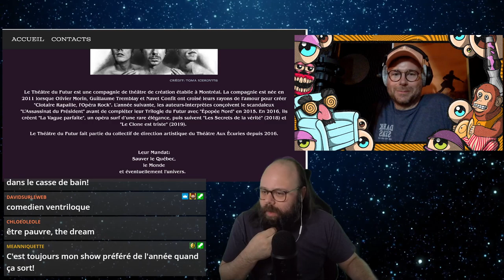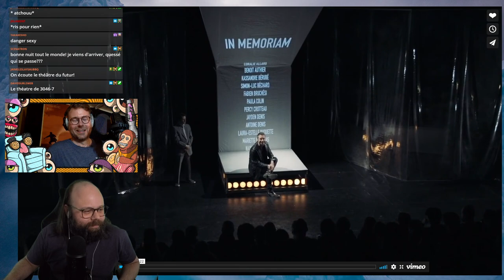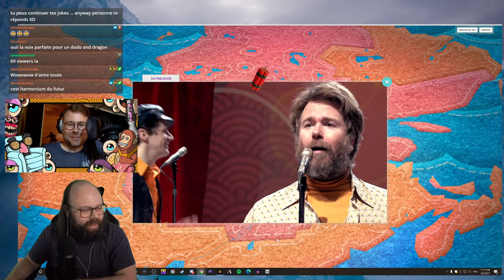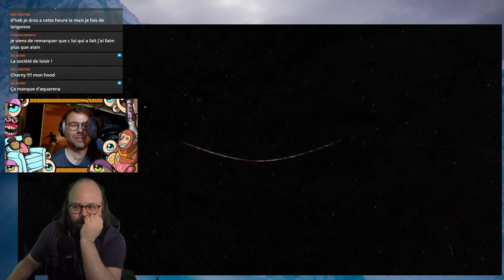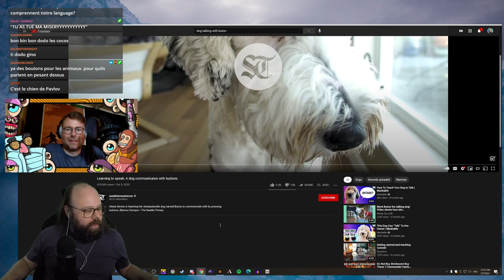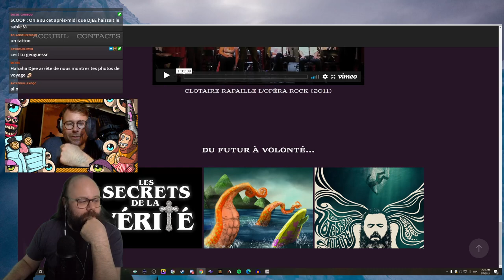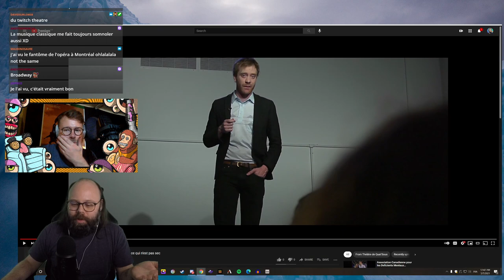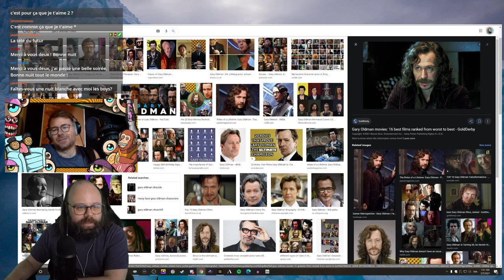Bonne nuit - 005 - Guillaume Tremblay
Vous pouvez acheter votre billet pour La colère des doux